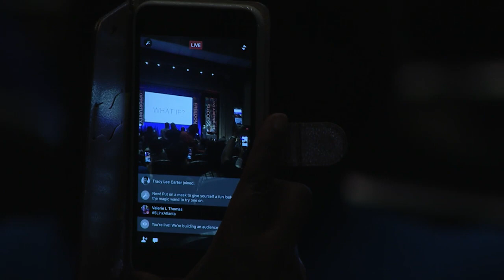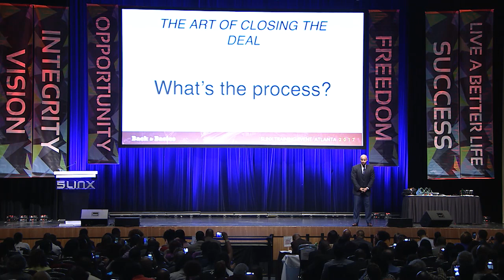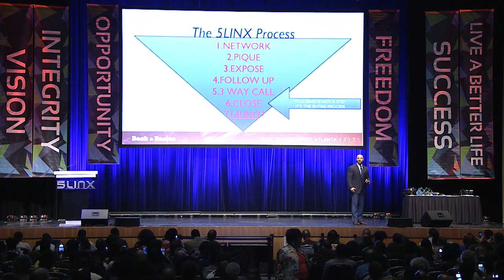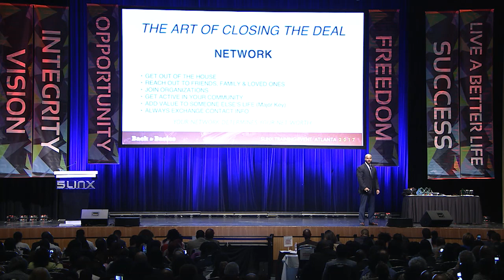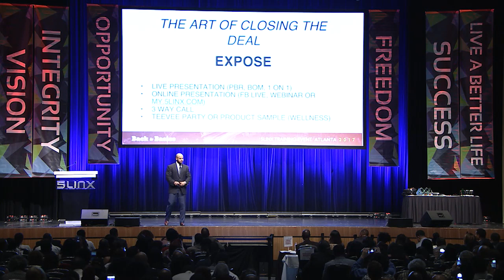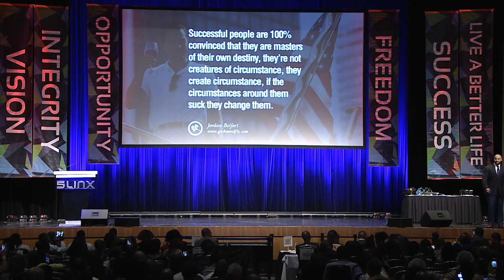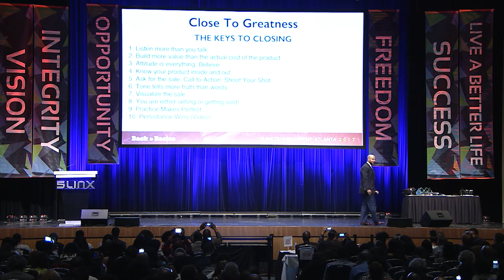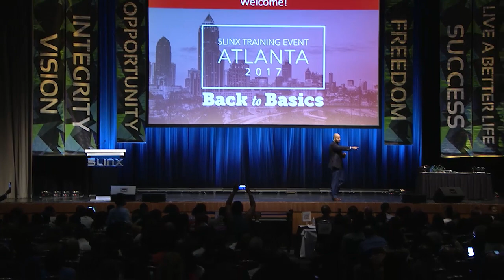How to become a better closer in your Network Marketing Business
The number one fear of most network marketers is not being able to close the deal and sign up a new partner or customer. Get your questions answered from 5Linx own Diamond SVP Curt Anderson